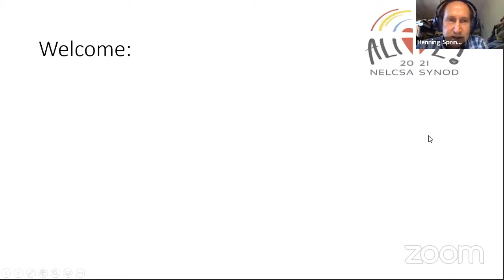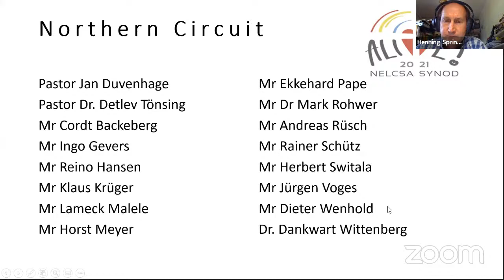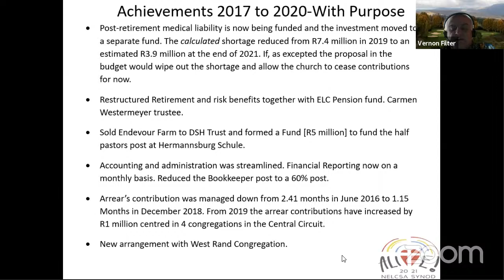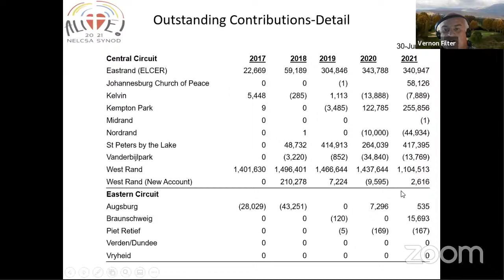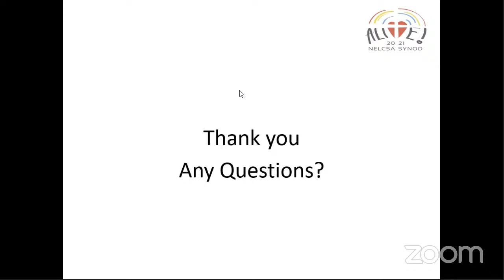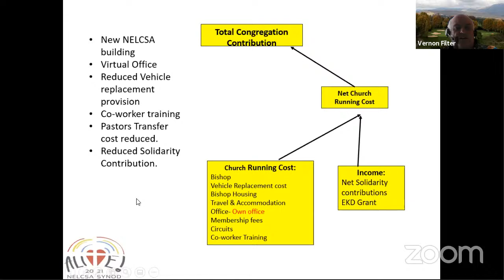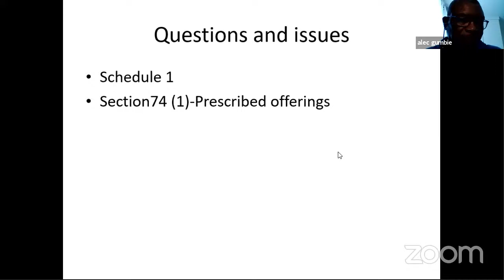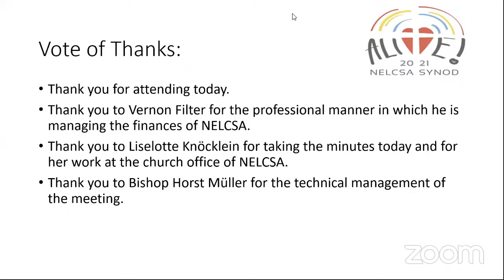NELCSA Synod Virtual Finance Session 9 October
9 October from 9h00 to 12h00